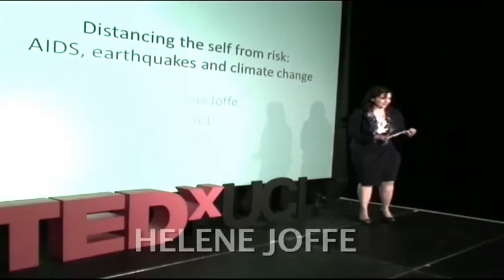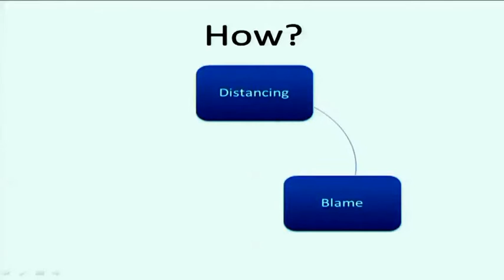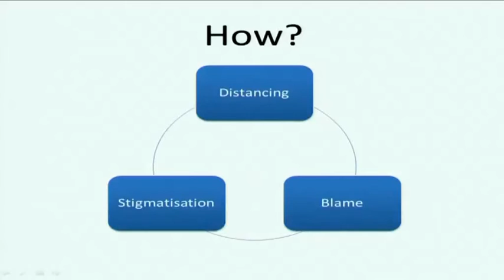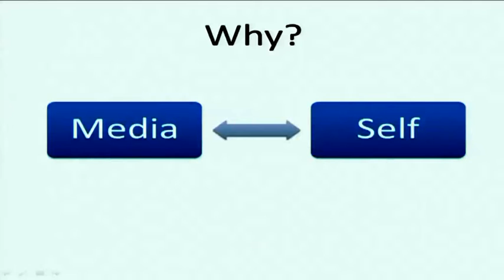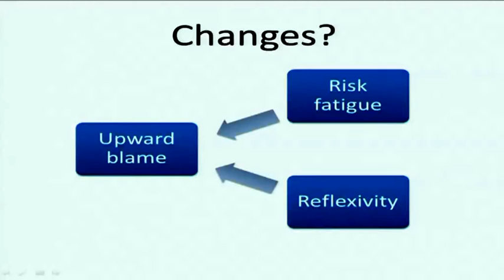TEDxUCL - Helene Joffe - Distancing the self from risk: AIDS, earthquakes and climate change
Helene Joffe is Reader in social and health psychology in the Division of Psychology and Language Sciences, UCL. Her research area is public engagement with risks ranging from emerging infectious diseases to earthquakes and climate change. She devised a method to study this naturalistically, to reveal the latent pathways of thought and feeling that drive surface-level attitudes and behaviours. She is currently studying the public engagement with earthquakes, aspirations regarding city life and how these same aspirations match and clash with carbon use.

Talk: Distancing the self from risk: AIDS, earthquakes and climate change
What do the polar bear, crowded Asian chicken market and image of the emaciated person with AIDS in Africa have in common? They are all symbols of risks, which are distant from the space of the person perceiving them. If associated with the polar bear, climate change is not a direct risk to those outside Polar regions. The same holds for emerging infectious diseases, with their links to Asian, African and Mexican contexts. The symbols with which risks are represented have major consequences for those who represent them as such; they frequently create a sense of invulnerability in relation to a distanced 'risk-group', which is stigmatised and blamed for bringing the danger upon itself. I am often asked what consequences these representations have for risk-related behaviour. The aim of this talk is to elucidate the human response to risk, advancing a perspective that emphasises the advantages of naturalistic, cross-cultural and interdisciplinary research.